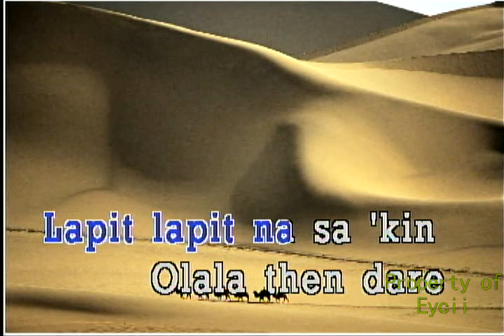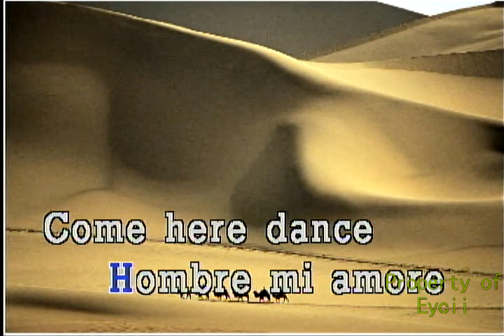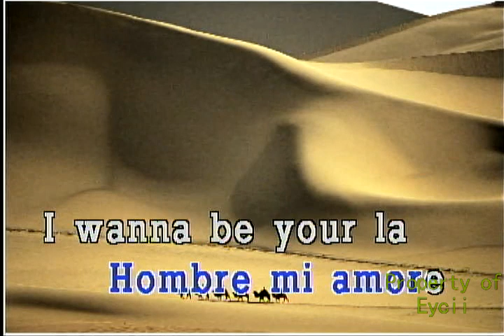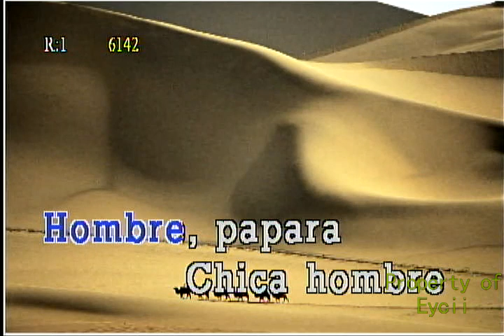Hombre - Sexbomb Girls (Karaoke)